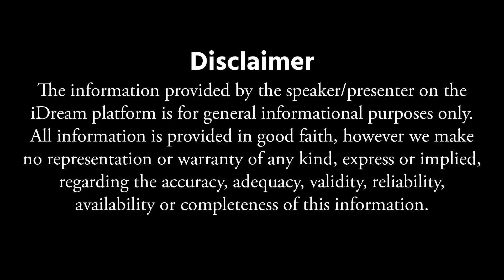Study Abroad Series | Fly High Consultants| Yespal Veeragoni(Yash) | Episode 2| Swapna | IDream News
Here's an exclusive interview  Episode 2 of Yespal Veeragoni (Yash) Overseas Education & Immigration Expert, Certified Counsellor for International Education in Candid Conversation with Swapna.

Watch the full interview to find guide, road map to your abroad plans, Undergrad, Masters Edu, Overseas Education, Immigration, Job Placements, Career opportunities in US, UK, Canada, Australia and many more.